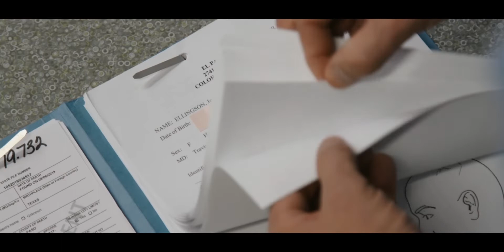This Hits Home (Official Trailer) 2023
Official trailer for THIS HITS HOME. (Released 2023)

This Hits Home is a feature length documentary that reveals the invisible and silent epidemic of permanent traumatic brain injury in women devastated by domestic violence. The intimate and compelling stories of courageous women, insights from lawmakers and domestic violence authorities, and the shocking revelations from world renowned experts at the Mayo Clinic, Harvard University, Boston University, and the University of Pennsylvania, combine to paint a chilling portrait of brain injury that forever changes the lives of one in every four women and their children. This feature will unearth a distressing truth, begin a global discussion, and sound the alarm for a call to action.